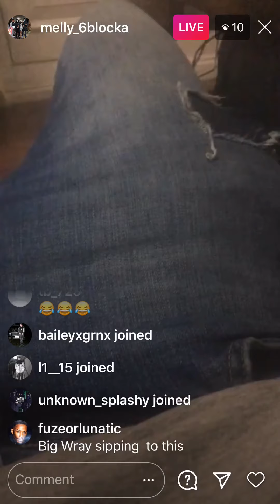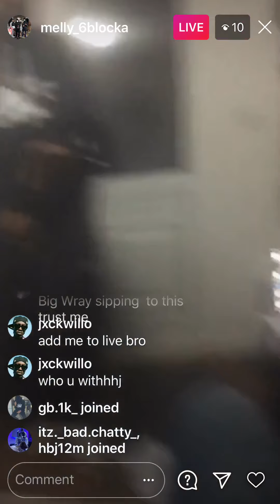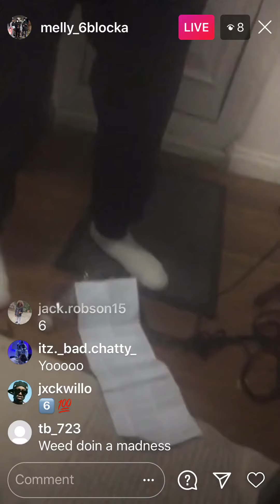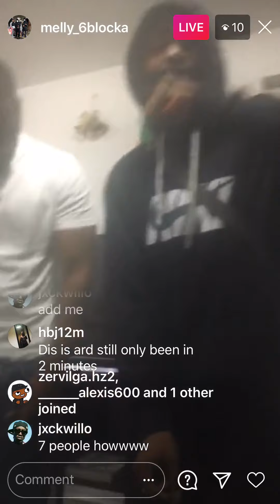block 6 members plays ghostface600 unreleased music